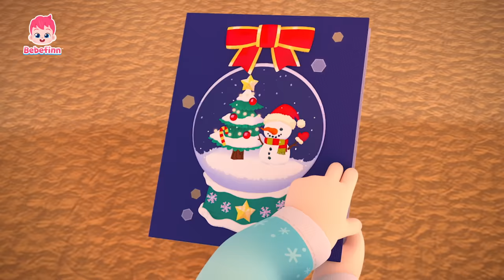Vem Chegando O Natal 🎄| Música Natalina | + Completo | Bebefinn em Português - Canções Infantis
Você está assistindo melhor compilação 'Desejamos Um Feliz Natal 🎄' criada por Pinkfong.

Feliz Natal!

Vamos decorar a árvore
e Natal juntos!

Um Feliz Natal pra todos.
e Ano Novo também.

Boas novas trazemos
pra todos vocês.

Boas novas trazemos
pra todos vocês.